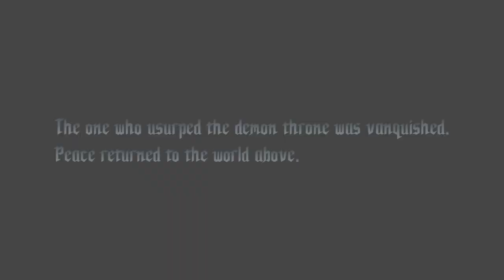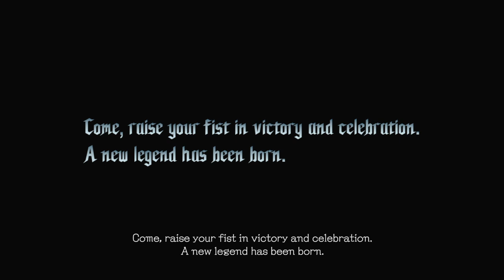Devil May Cry 5 Urizen Prologue Boss Fight defeated ( Son of Sparda ) - Secret Alternate ending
Instructions below:
Devil May Cry 5 alternate ending for defeating Urizen in the prologue, which unlocks the next difficulty up depending on which one you’re currently on. *This does NOT unlock super costumes if beaten on Dante must Die*

1. You're gonna need a bunch of gerberas for mobility unless you're really good at dodging.

2. Max out charged shot and put the shoot button somewhere easy for you to hold while moving around. I put mine on R2. For the sake of ease you don't need to lock on. Only when you want to check the health of the crystal you can lock on momentarily.

3. Stay at a safe distance and continue shooting the crystal *only on max blue charge and when safe enough to do so* until it's health goes down and exposes Urizen.

4. Go in and attack Urizen preferably fitting in devil trigger, devil buster, aerial attacks, and destroy one or two of your gerberas all in one assault for the most efficient damage. It's important that you use aerial attacks in DT since the damage is multiplied so much, and save busters for when DT runs out.

Rinse and repeat! This is doable without devil trigger and devil buster (obtainable after clearing the story) but it would take a lot of time and patience.

Devil May Cry 5 Urizen, DMC5 Urizen, Devil May Cry Urizen Boss Fight,